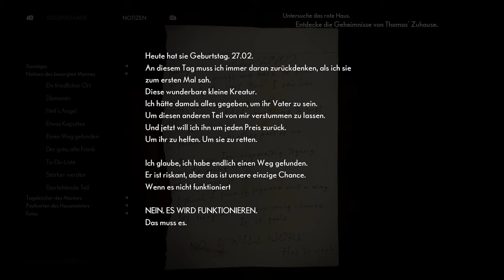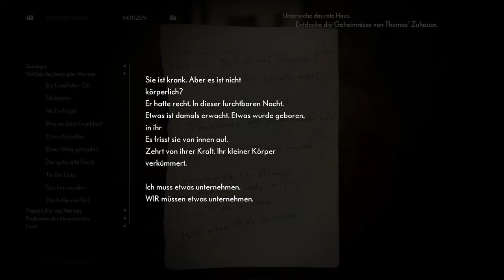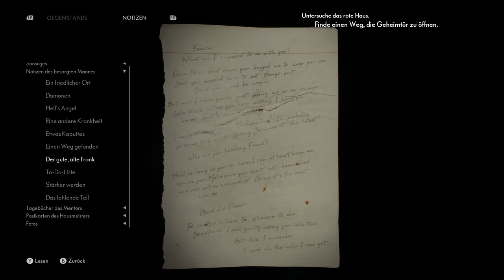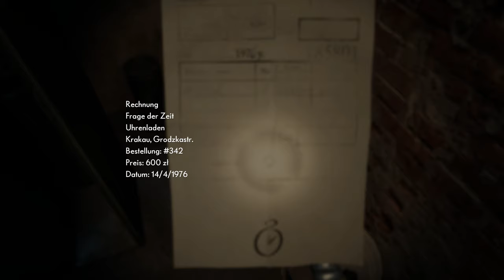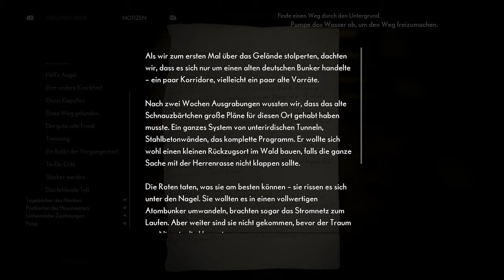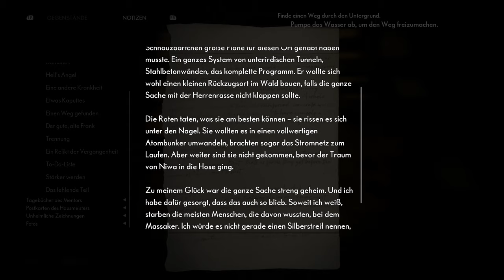The Medium #18 – Die Geheimtür [Lets Play] [Deutsch] 2K